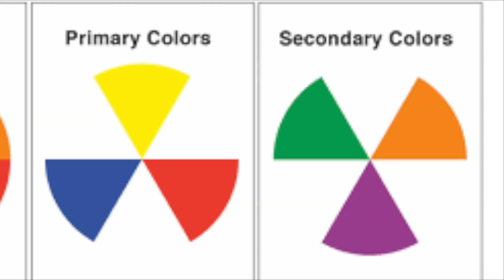Easy Oven Bake Clay Food Tutorial and Color Mixing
Let's cook pizza, banana split and a drink out of clay. Don't forget to ask a parent to bake it so your delicious meal will last forever :)